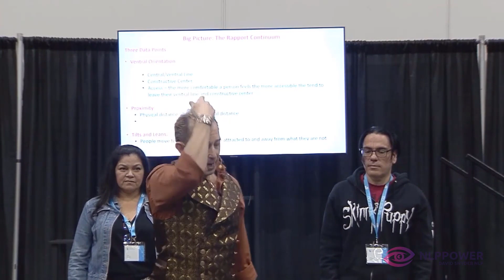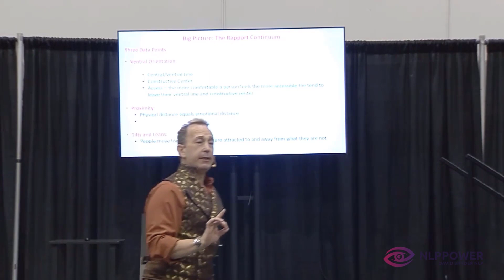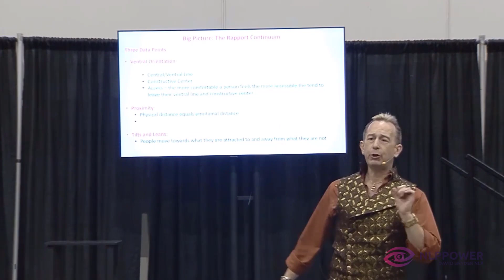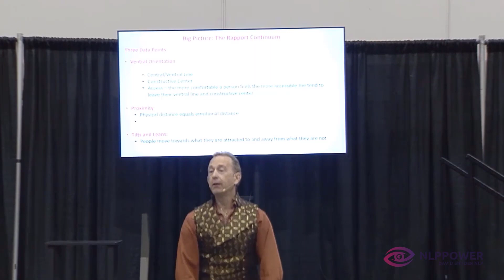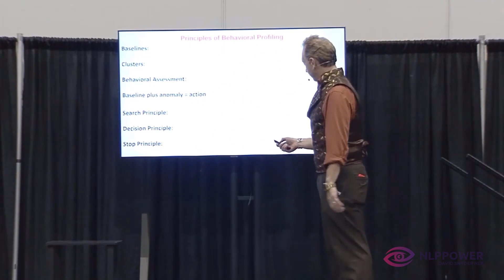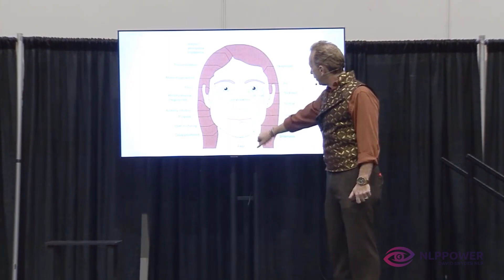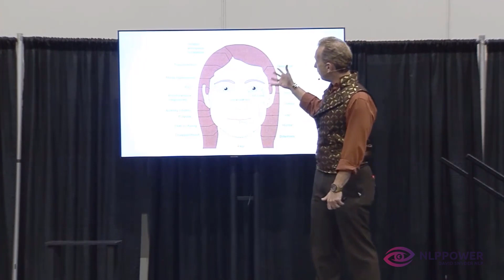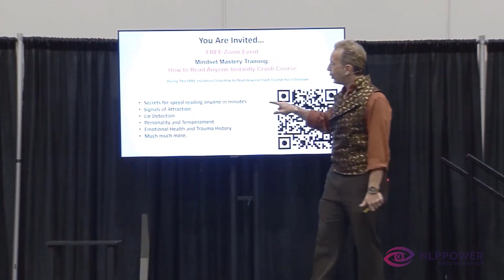Lie Detection, Body Language Face Reading Psychological Tactics For Speed Reading Anyone Instantly!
Ready to take your people reading and lie detection skills to the next level?